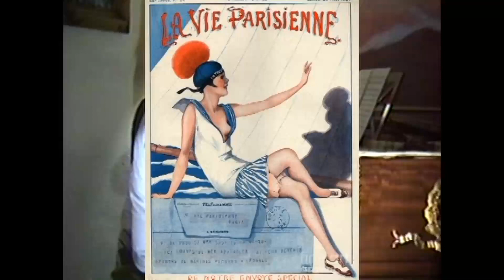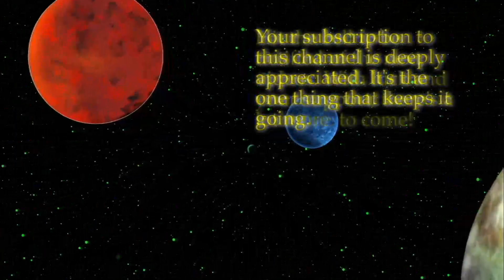Cortege Burlesque (Chabrier): The Green Ring, Die Walküre Act 1 Intermission 11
A live performance of Emmanuel Chabrier’s Cortege Burlesque for piano duet. Its scintillating effervescence conjures all the wit and glitter of La Belle Epoque which began in the last years of Wagner’s life. No doubt this music would have horrified the Meister, though Chabrier was himself a Wagnerite.